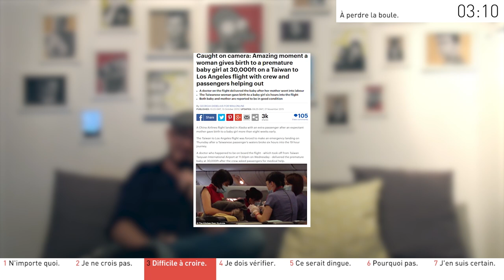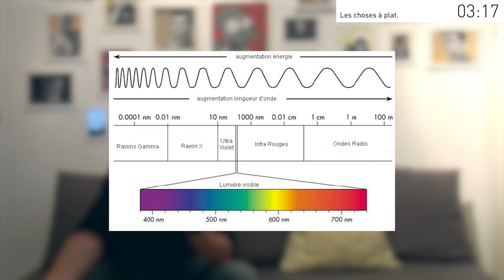❓ TERRE PLATE: LA 10ème MINUTE VA VOUS RETOURNER • Fake? #9 • part.1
Le coming-out platiste d'un sceptique ?

Toutes les théories du complot ne sont pas forcément fausses. La théorie de la Terre plate, si elle est en apparence complètement absurde, pourrait bien avoir en elle la capacité de révéler quelques vérités insondables...

BONUS: le comics book Orion, le super héros de la Terre plate

Comment sait-on que la Terre est ronde ?